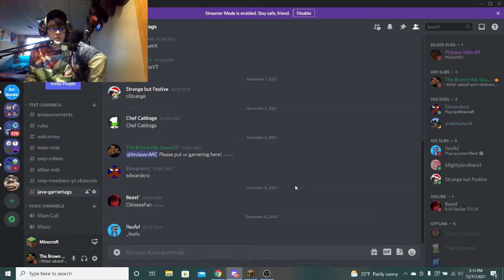Exploring The Deepest Shafts (YouTuber SMP S2 Ep2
You Can Prob Tell this was recorded A Bit Ago. I've been busy so have not had time to do stuff I wanna do. Hopefully The Busy Self With Slow Down Soon...

Want To Join The SMP? Fill Out This Form

My Minecraft Name: GAMINGWITHGUNNA
The Brown Hat Squad!!! Discord